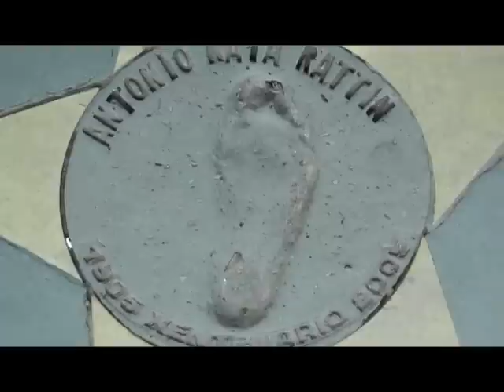Rattín: "En 1966 estábamos para llegar a la final" - 3º Año 2014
El capitán de la Selección nacional que jugó el Mundial 1966 recordó aquella Copa del Mundo en Inglaterra y su polémica expulsión en cuartos de final con el equipo local. También repasó sus comienzos y su trayectoria en Boca Juniors.
Integrantes: Juan Martín Cángaro, Manuel Crivelli, Alejandro De Cousandier, Rodrigo Diana, Álvaro Garay, Pablo Martínez.
Cámara: Ayelén Figueroa
Edición: Editor: Jeremías Szeps y editaron Alejandro De Cousandier y Juan Martín Cángaro